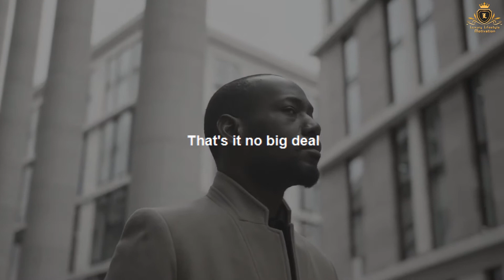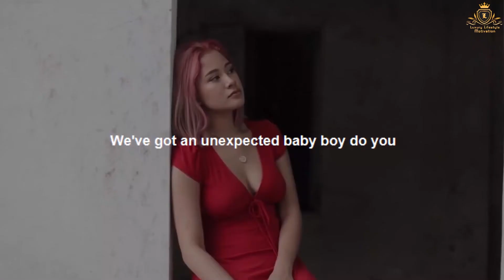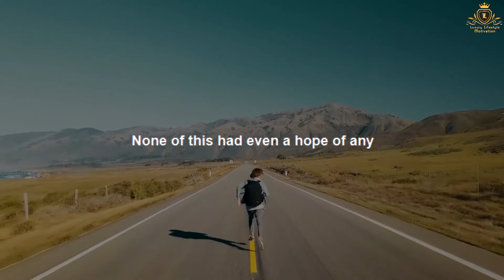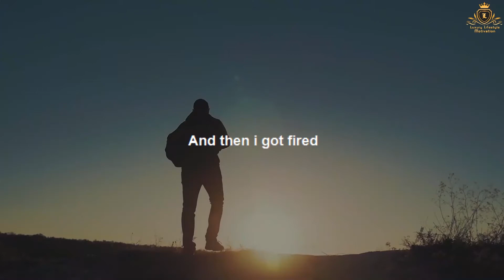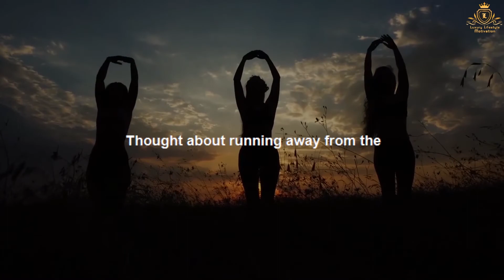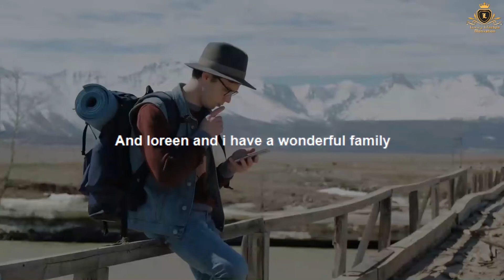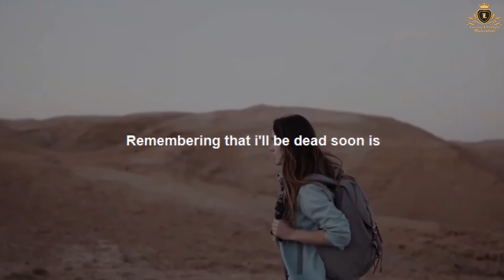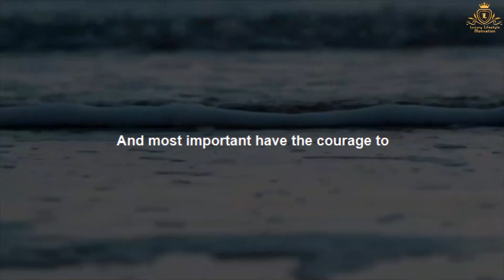STOP WASTING YOUR TIME | Your time is Limited - So Don't Waste It Motivational speech by Steve Jobs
✔️Fitness Motivation
💪Bodybuilding Motivation
🎯Success motivation
🏋️Workout Motivation
🚀Motivational Speech
🧠Business Motivational
☑️Inspirational Speech
📺Motivational Video
🚀Crypto Videos
🔥Investing Videos
🎯Finance Videos
📺Luxury Lifestyles